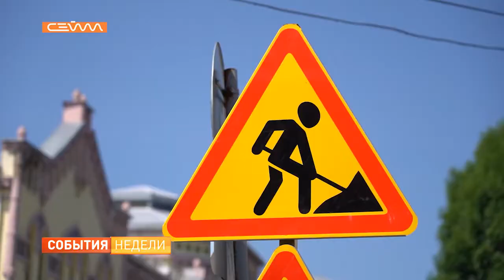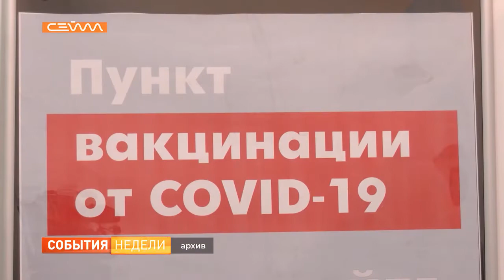Событие недели 16.07.2022